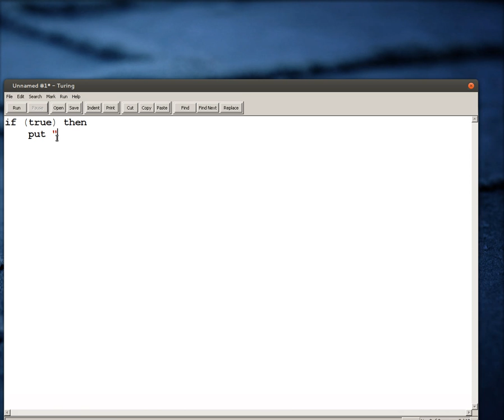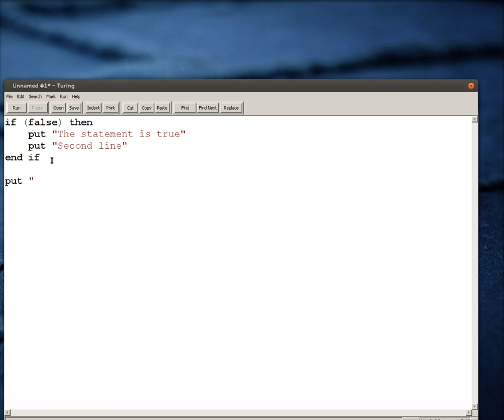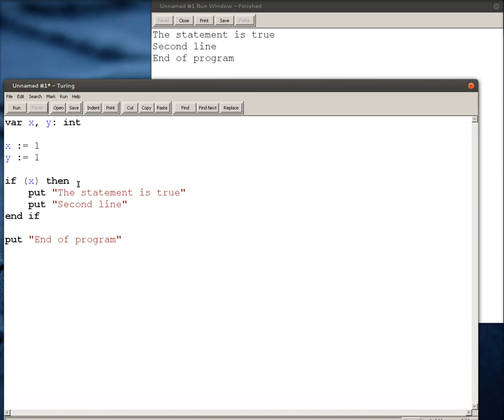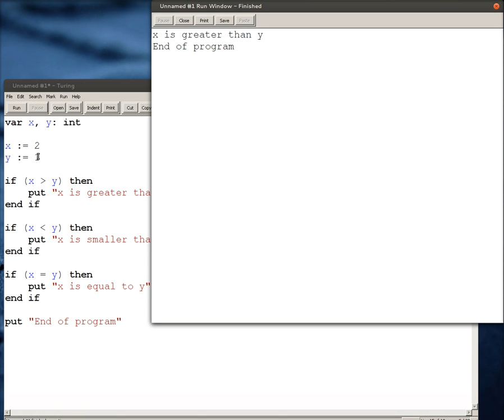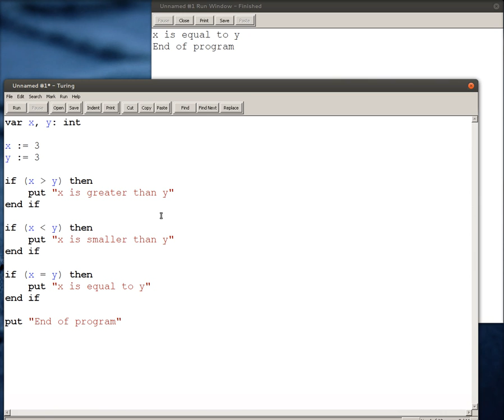Turing Programming Tutorial - Simple Selection Statements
Programming using Turing

Selection statements allow programs to make decisions.  This allows some parts of the program to execute while other parts are ignored, all depending upon current conditions (usually of variables and/or user input).